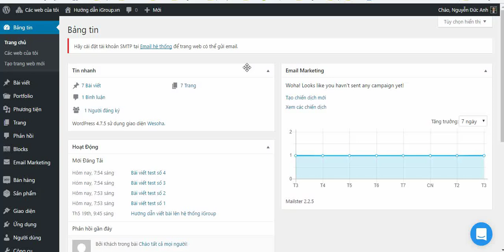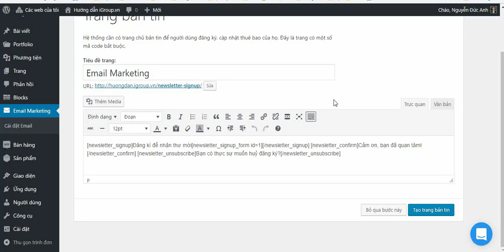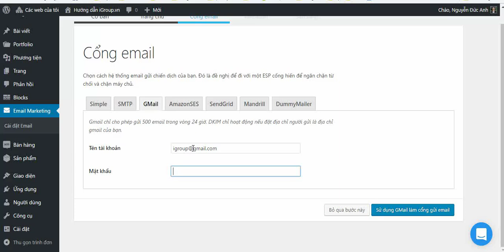Cài đặt nhanh email marketing trong iGroup.vn